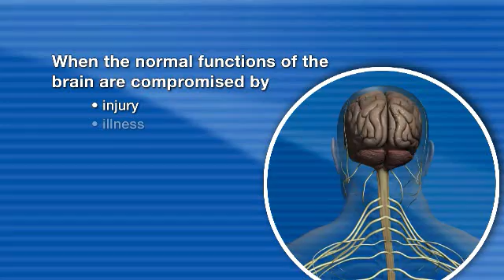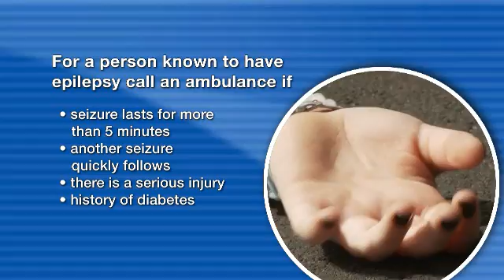First aid - Seizures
Seizures are caused by abnormal electrical discharges in the brain.